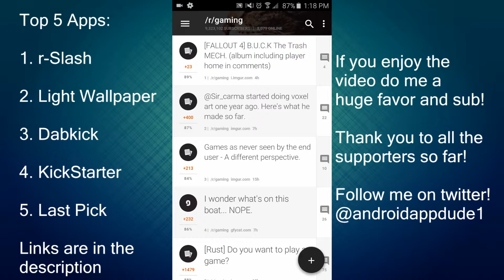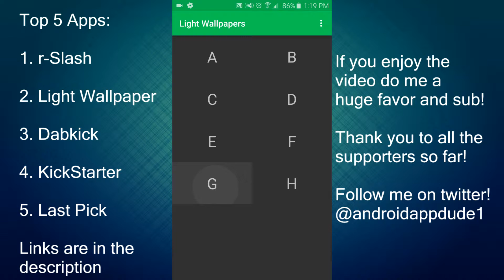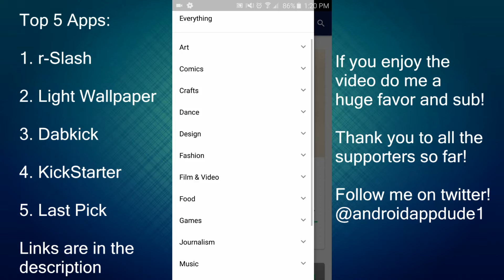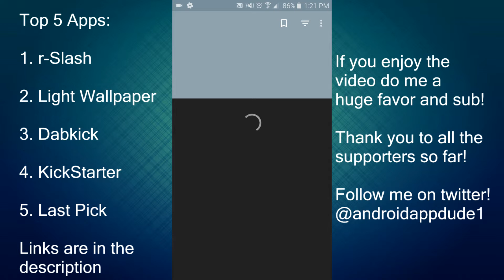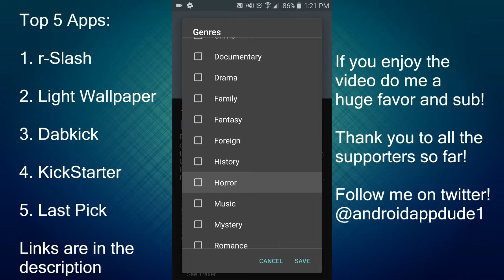Top 5 Android Apps #6